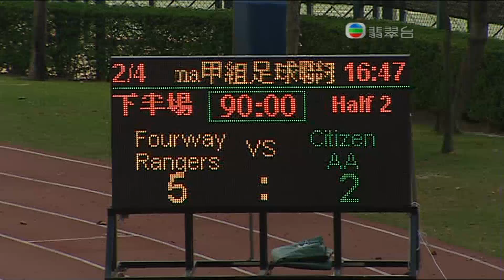2010-2011年度香港甲組足球聯賽流浪對公民